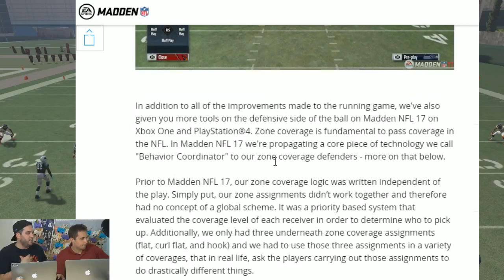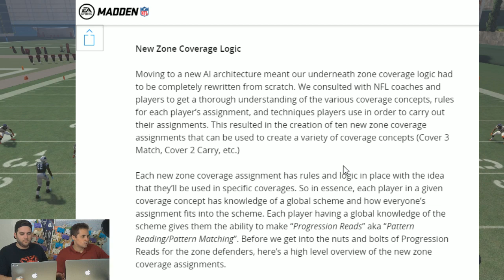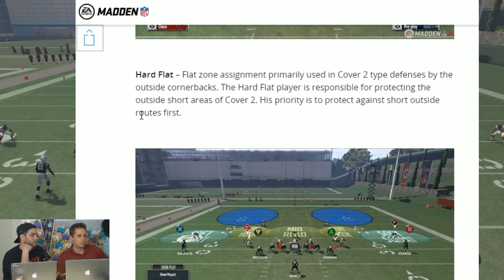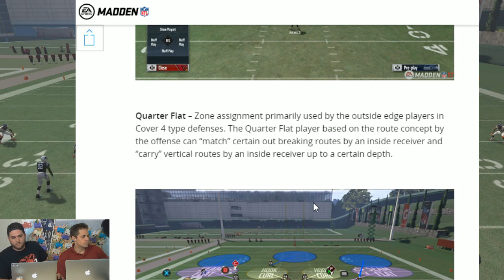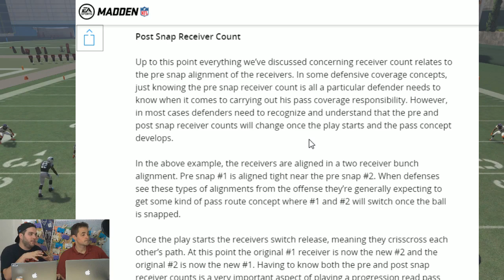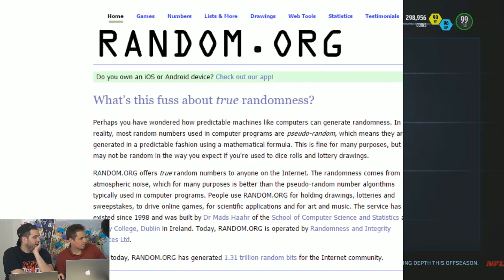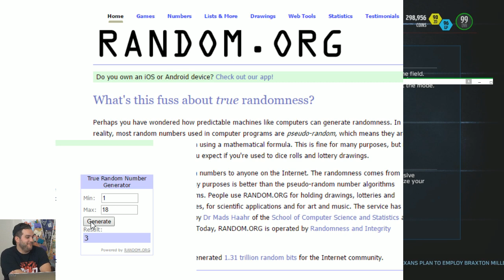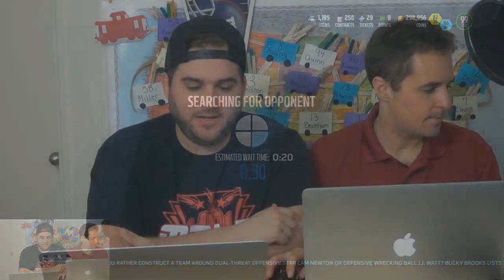TWIM 198 - Blitz Meta + Base/Man Align Coverage Disguise!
How does an opponent's blitz effect your gameplay? How can you make man/zone coverage look the same with man align disguise?
What will be the best playbook in Madden 17? How will zone coverage work in Madden 17?